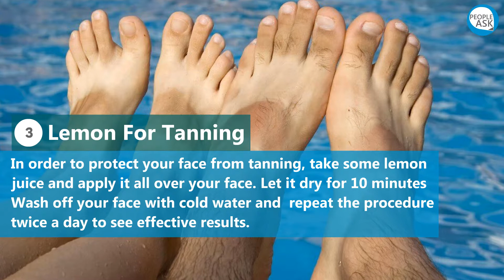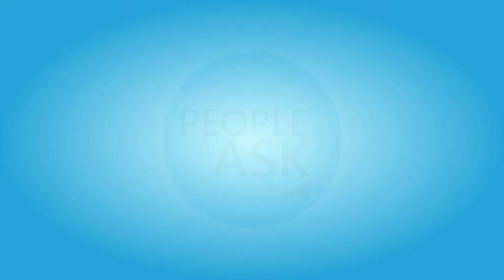4 Refreshing Ways to Use Lemon This Summer